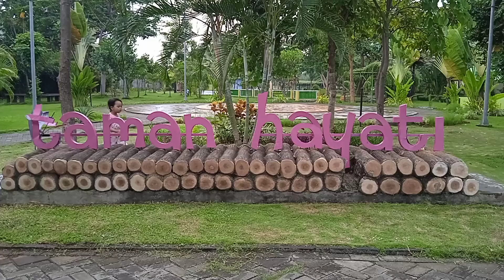WALK TO THE BOTANICAL GARDEN/JALAN JALAN DI TAMAN HAYATI PASURUAN